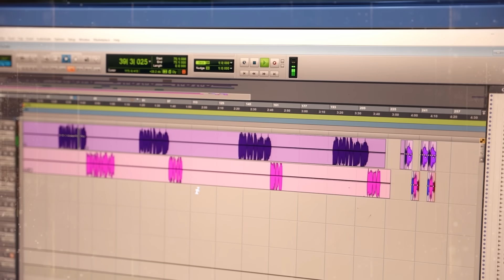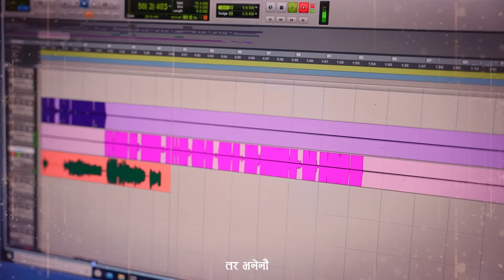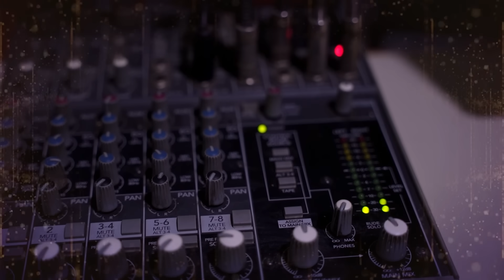Dhokebaj धोकेबाज - Supreme Malla Thakuri • Karki Ji • New Nepali Song 2079 • 2023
Presenting new Nepalis ong Dhokebaj by Supreme Malla Thakuri penned & composed by Subash Karki "Karki Ji" only on Namaste Plus' official YouTube channel.

Namaste Plus Presents:- New Nepali Song 2023

|| Dhokebaj धोकेबाज ||

🎶 Audio Credits:-

♬ Vocal:-
Supreme Malla Thakuri

♬ Male Version Vocal:-
Shiv Pariyar

♬ Female Version Vocal:-
Eleena Chauhan

♬ Lyrics | Music:-
Subash Karki (Karki Ji)

♬ Music Arranger:-
Bishal Niroula

♬ Mixing | Mastering:-
Kumar Rana

♬ Recording Studio:-
Maruni Studio

♬ Recordist:-
Suman Rana
Khuman Rana

♬ Guitar :-
Sanjeev Baraily

♬ Basuri:-
Ratna BK

♬ Madal:-
Bhuwan Gandharbha

♬ Audio | Video:-
Namaste Plus

🎬️ Video Credits:-

🎬 Producer:-
Ramkant Neupane

🎥 Cinematographer:-
Aayush Sapkota

🎬 Edit:-
Amrit Chapagain

Copying or reproducing any part of this video (audio and visual) in any other channels, without prior permission is strictly prohibited. Embedding to the websites is permitted.